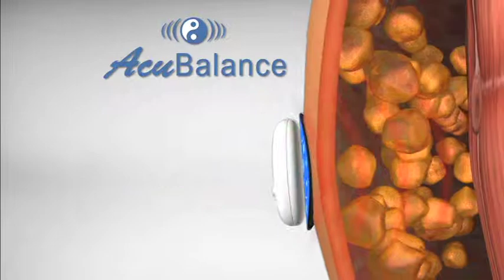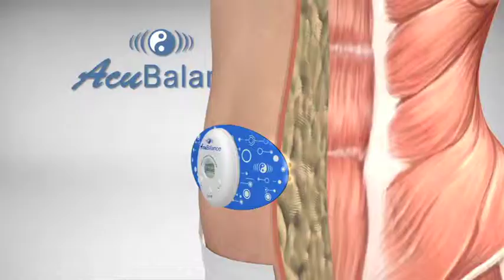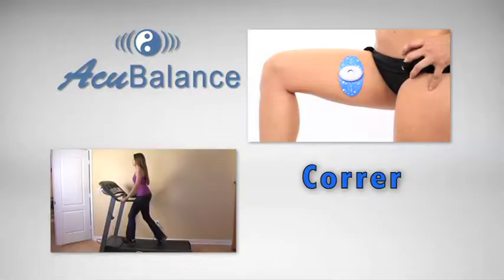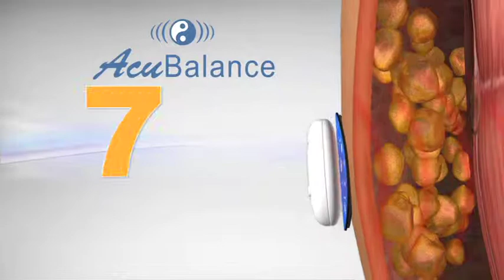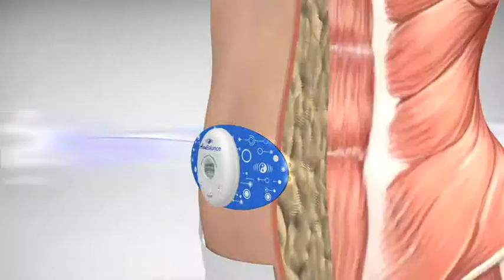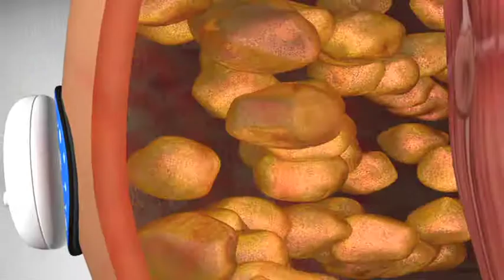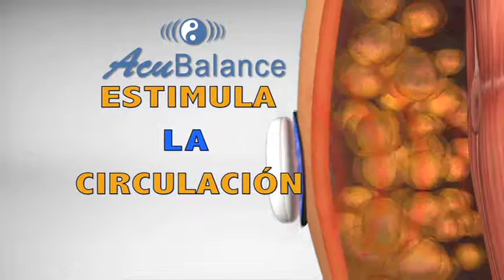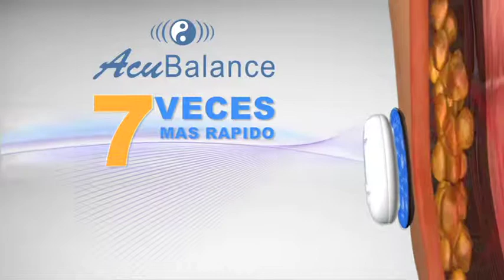AcuBalance Show December 1213